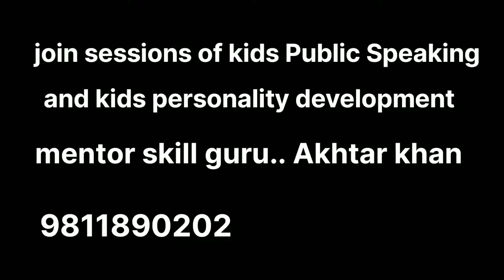Kids,Learn How to Do Grace Full Walk With Confidence By Akhtar Khan in Kids Grooming@ali_talkz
Your Confident Gracefull walk Reflects Your Personality.Why not to polish it in budding stage.In This Video Akhtar Khan is mentoring To Kids How to Walk With Grace Confidently as Kids even Older one feel shy and Hesitating to walk in Crowd
What Should Be The Way ,How To Make Steps Move ,How To Cheerup Crowd etc you will get to know in this video.